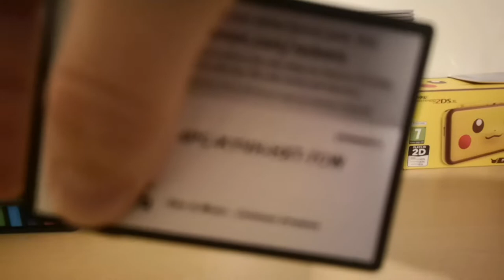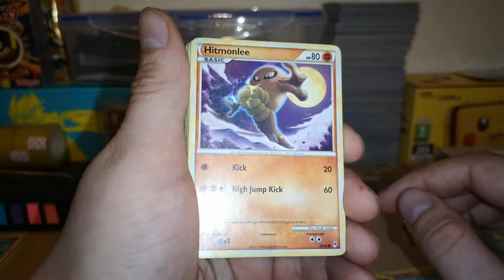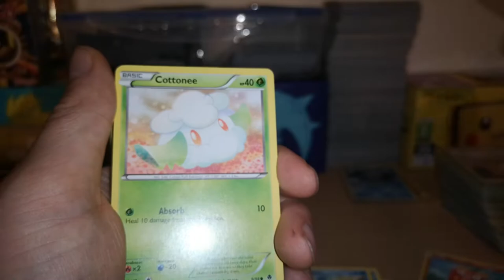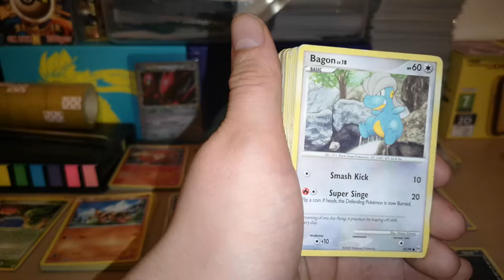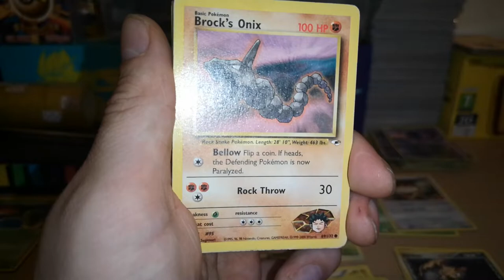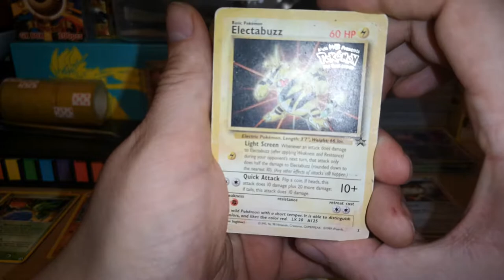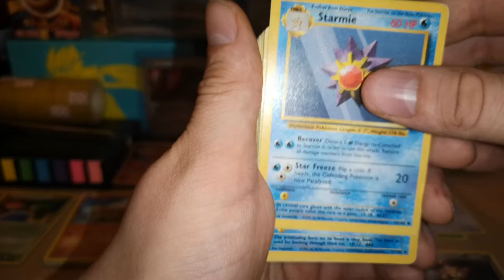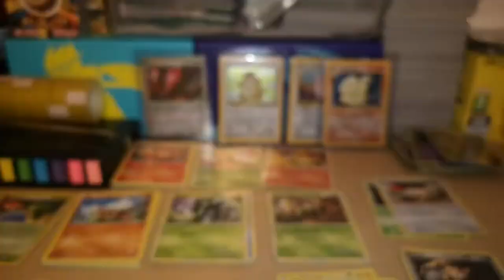I bought 2 tins of pokemon cards from a misspelled listening on Ebay. This is what we got! Pt. 1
Check out my Instagram for free code giveaways and to see my collection and updates and stuff :D